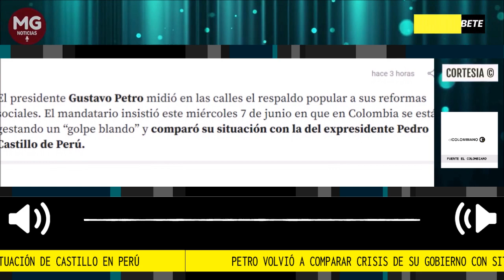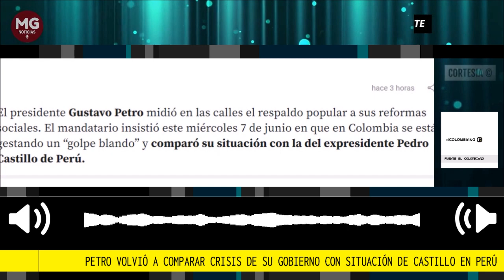🔴 PETRO VOLVIÓ A COMPARAR CRISIS DE SU GOBIERNO CON SITUACIÓN EN PERÚ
“Quieren llevar al presidente a la cárcel”: Petro volvió a comparar crisis de su gobierno con situación de Castillo en Perú. El mandatario insistió a sus simpatizantes en la necesidad de defender el gobierno con la movilización social.